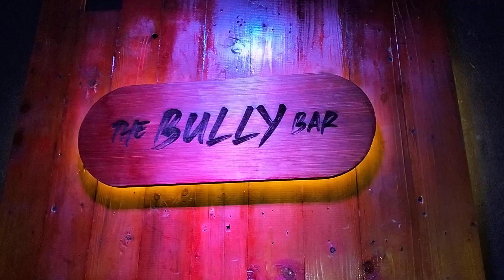BULLY BAR CALOOCAN: ISA SA NAPAKA- GANDANG PLACE AS AN ACOUSTIC BAR